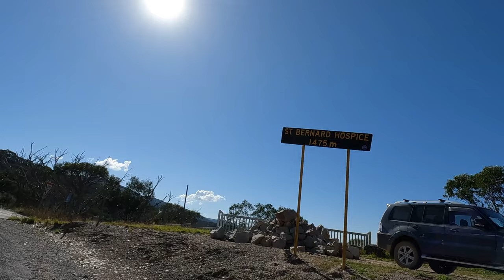Cycling up Mt Hotham Melbourne - Epic Drone Footage